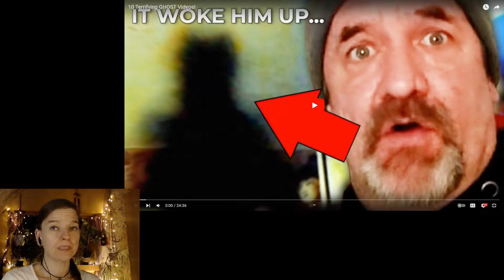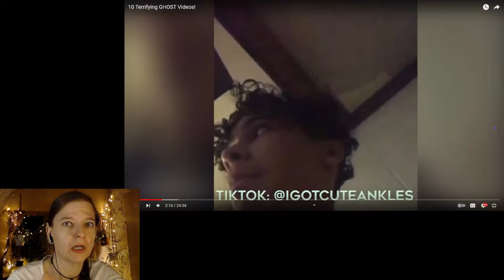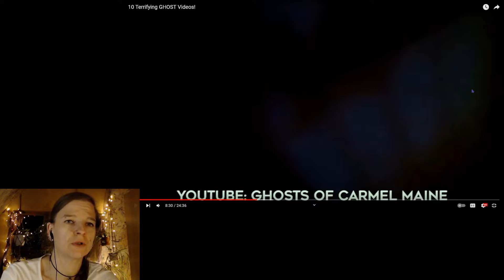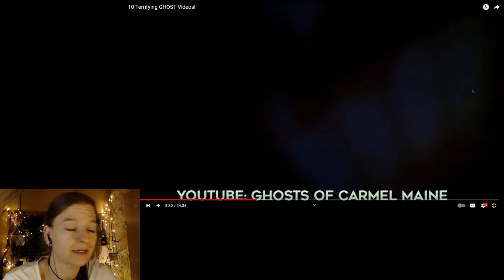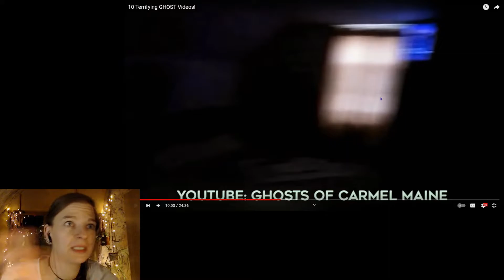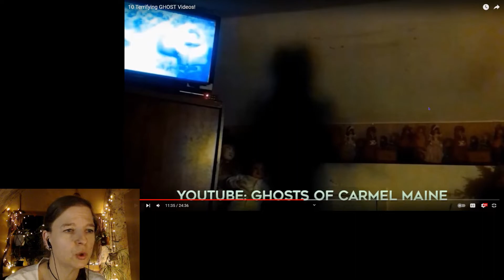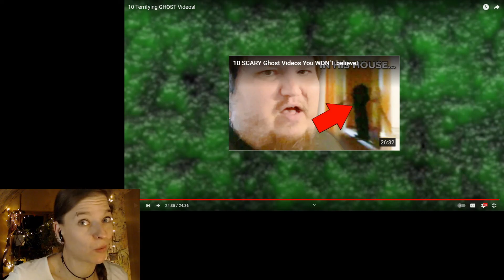Let’s Get Spooked! #123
Interesting videos that were fun to watch and made me talk a lot, lol.

Original video: 10 Terrifying GHOST Videos! by Shadow Man